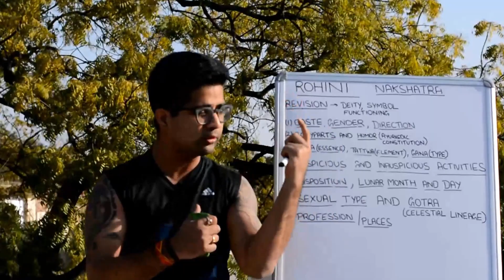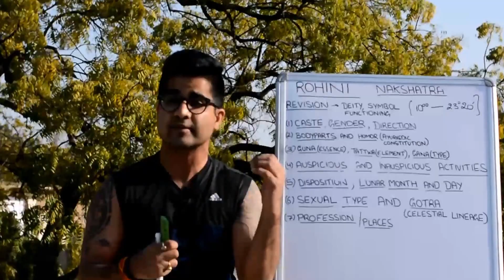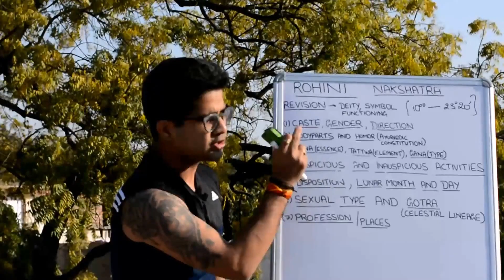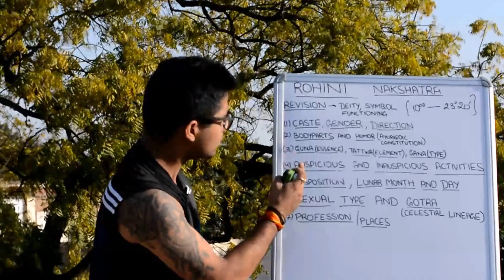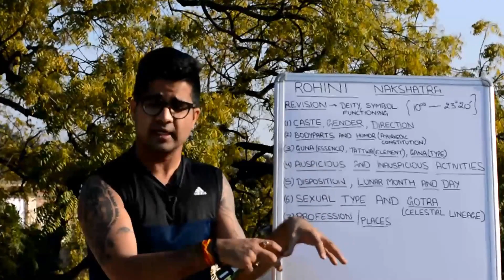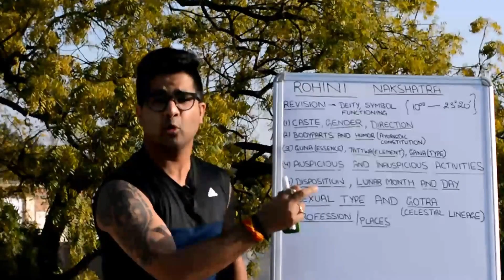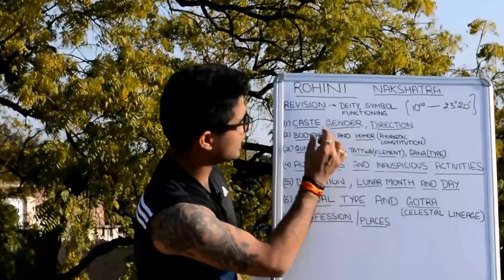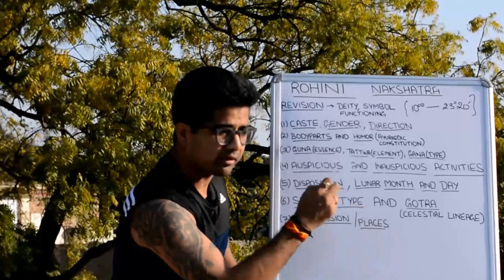ROHINI NAKSHATRA - PERSONALITY DESCRIPTION (CASTE, ESSENCE, ACTIVITIES, PROFESSION)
In Vedic system of Astrology, known in sanskrit as Jyotish, the 27 constellations and not the 12 star signs form the core of understanding celestial influences on our planet. These 27 constellations are known as the 27 Nakshatras

Keywords for the Rohini Nakshatra are Beauty. Popularity, Elegance & Fertility.